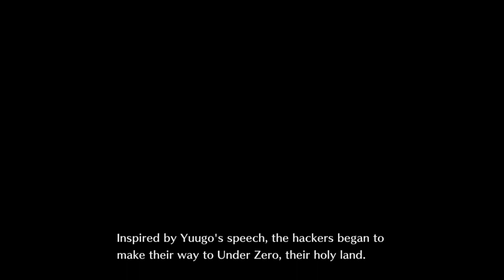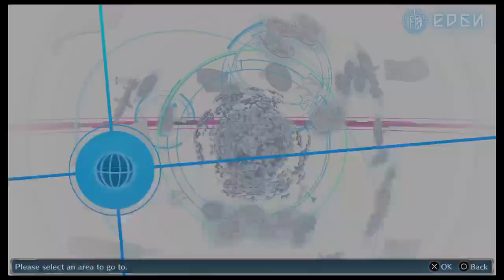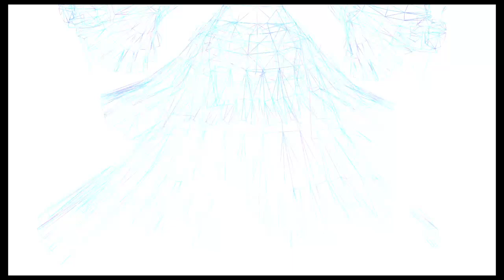Digimon Story - Playing with Knock-off Pokemon